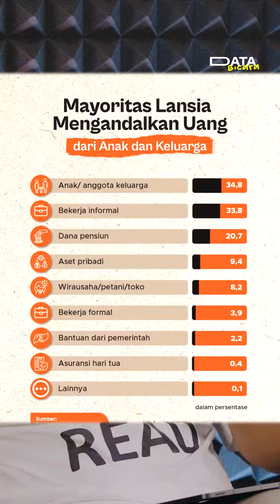Beban Berlapis Generasi Sandwich di Indonesia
Menurut BPS (2022), rasio ketergantungan di Indonesia berada di angka 44,67. Artinya, setiap 100 penduduk usia produktif harus menanggung hampir 45 penduduk usia non-produktif (lansia dan anak-anak).

Perhimpunan Gerontologi Medik Indonesia (Pergemi) pada 2022 mengeluarkan data, 34,8 persen Lansia di Indonesia mengandalkan uang dari anak atau keluarga.

Generasi yang menanggung beban tersebut dinamakan “Generasi Sandwich”.

Seperti sandwich,  sepotong daging terhimpit oleh 2 buah roti. Roti diibaratkan sebagai orang tua (generasi atas) dan anak (generasi bawah).

GNFI 2023